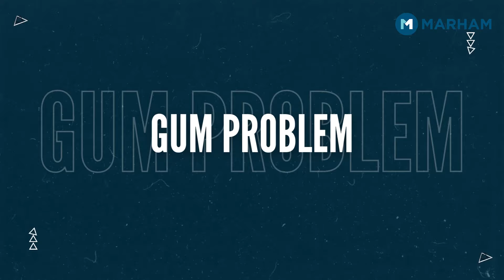5 Proven Toothache Solution | Treat Your Unbearable Tooth Pain - Part 2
5 Proven Toothache Solution | Treat Your Unbearable Tooth Pain

Toothache can be caused by tooth decay, gum irritation from food, a broken tooth, repetitive motions such as chewing, removal of a tooth, or an abscessed tooth. Despite these possibilities, the most common reason people experience toothaches is that the nerve in the root of the tooth is irritated.

If you're suffering from unbearable tooth pain, then you need to watch this video! In it, Dr. Manan shares with you 5 proven toothache solutions that will help you get relief from your pain.

Download the Marham App